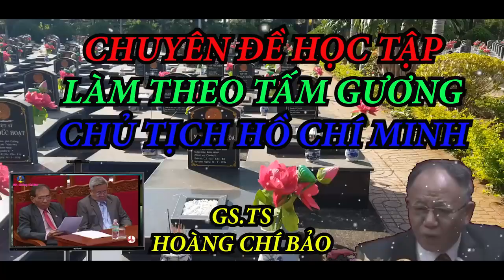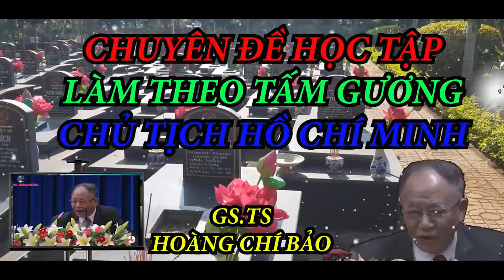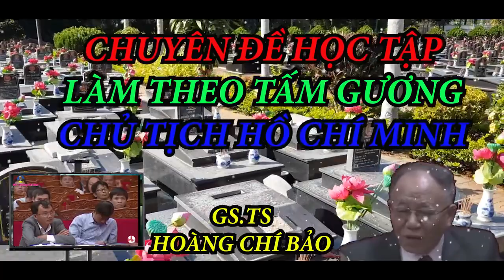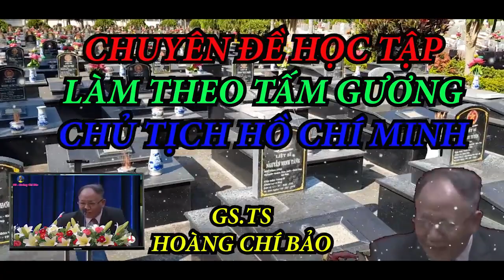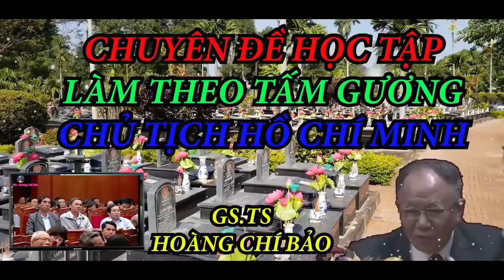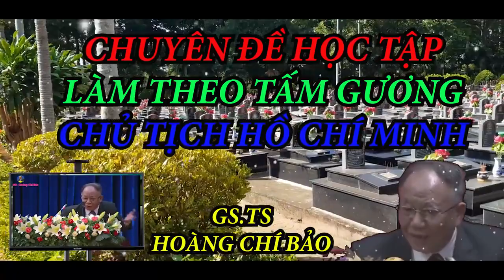Những Mẫu Chuyện Hay Nhất Về Bác Hồ Chuyên Đề Học Tập Làm Theo Lời Bác, GS. Hoàng Chí Bảo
TSVN*, Chu Thị Hảo Tivi, 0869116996+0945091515
Xin kính chào Quý vị!. Kính chúc Quý vị và Gia đình sức khỏe, hạnh phúc, thành công!.
Xin kính mời Quý vị đón xem các video mới mỗi ngày.
Kỷ niệm 204 năm ngày sinh Cac Mac 5/5, 202 năm ngày sinh Ăng-ghen 28/11, 152 năm ngày sinh Lê-nin 22/4.
Nhân kỷ niệm 204 năm ngày sinh Các- Mác người Thầy, Lãnh tụ, Nhà tư tưởng vĩ đại của giai cấp vô sản, 5/5/1818.
Nhân kỷ niệm 202 năm ngày sinh Ăng-ghen, người Thầy vĩ đại của GC vô sản 28/11/1820-28/11/2022
Nhân kỷ niệm 152 năm ngày sinh của Lê-Nin, lãnh tụ vĩ đại của GC vô sản trên toàn thế giới 22/4/2022.
Chủ tịch Hồ Chí Minh với Công cuộc xây dựng và bảo vệ tổ quốc, NXB CAND, 2002.
Bộ Hồ Chí Minh Toàn tập tập 1 XB LT3 có sửa chữa NXB Chính trị QG sự thật, 2021.
Một số vấn đề lý luận & thực tiễn về CNXH & con đường đi lên CNXH ở Việt Nam, NXB QG sự thật, 2022.
Chính trị học Đại cương, Khoa học Chính sách Công, Giáo trình Chính trị với Quản lý Xã hội.
Chu Thị Hảo*Tâm Sen, nhận CV 189 VP Quốc Hội, CV 1315 VP Chính Phủ, thư cảm ơn MTTQVN.TP.Hà Nội, 2020.
HỘI THẢO KH, GS.NGUYỄN LÂN DŨNG CỐ VẤN KHOA HỌC CỦA TẢO XOẮN ĐẠI VIỆT, TẢO XOẮN SPIRULINA, 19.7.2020, THANH HÓA.
TẬP ĐOÀN ĐẠI VIỆT, DỰ ÁN TẢO XOẮN SPIRULINA, THỰC PHẨM VÀNG VƯƠN RA THỊ TRƯỜNG THẾ GIỚI, 5.7.2020.
NGÂN HÀNG QUÂN ĐỘI VỮNG VÀNG TIN CẬY MỘT NIỀM TIN,  XIN SỬ DỤNG HÌNH ẢNH MBBANK.
Vui mừng chào đón giao thừa năm mới 2022 cụng ly chúc mừng năm mới bằng trà thảo dược xuất sứ Liên Bang Nga.
Tổng hợp Pha 25 cốc Canxi Cơm Nhật Bản bổ sung Canxi mời Gia đình, Bác hàng xóm dùng thử.
Bạn nên uống gì ở Thế kỷ 21? Có Sâm Ngọc Linh, uống hết mình, uống Sâm Ngọc Linh, chăm sóc sức khỏe thông minh.
Một số bài thơ chúc Tết của Chủ tịch Hồ Chí Minh, sách NXB CAND, 2002.
KÍNH MONG QUÝ VỊ, CƠ QUAN, ĐƠN VỊ XEM, NGHE GIÚP TỪNG VIDEO, CÓ VIDEO NÀO CHƯA ĐƯỢC TÔI SẼ XÓA BỎ NGAY. XIN PHÉP QUÝ VỊ, CƠ QUAN, ĐƠN VỊ ĐƯỢC TRÍCH DẪN CÁC NGUỒN THÔNG TIN, HÌNH ẢNH, VIDEO, HỖ TRỢ THÔNG TIN TRUYỀN THÔNG TRUYỀN HÌNH.
Toàn bộ các Video đã đăng ký thuộc bản quyền của Toàn bộ Kênh TSVN* Tâm Sen. Cấm không được sao chép dưới mọi hình thức nếu không có sự chấp thuận bằng văn bản. HỖ TRỢ TƯ VẤN, CỐ VẤN, GÓP Ý KIẾN CHÍNH SÁCH, HIẾN KẾ CHÍNH SÁCH VÀ CUỘC SỐNG. CHÂN THÀNH XIN LỖI NẾU ĐÃ LÀM PHIỀN QUÝ VỊ, CƠ QUAN, ĐƠN VỊ. XIN TRÂN TRỌNG CẢM ƠN QUÝ VỊ, ÔNG, BÀ, CƠ QUAN, ĐƠN VỊ, LIÊN HIỆP HỘI, HỘI, ĐOÀN THỂ, TỔ CHỨC, ĐẠI BIỂU, CÁN BỘ, ĐẢNG VIÊN, CHIẾN SĨ, CỬ TRI, HỘ KINH DOANH CÁ THỂ, DOANH NGHIỆP, NHÂN DÂN. HỘP THƯ TÂM SEN, KÊNH TSVN* KÍNH CHÚC QUÝ VỊ VÀ GIA ĐÌNH SỨC KHỎE HẠNH PHÚC THÀNH CÔNG.
Tâm Sen là kênh truyền hình, thông tin, truyền thông về tấm lòng của đất nước, lịch sử văn hóa con người dân tộc, nhân dân Việt Nam. Về báo chí, khoa học, kỹ thuật, công nghệ, giáo dục, đào tạo, sức khỏe và đời sống nhân dân. Hỗ trợ góp ý kiến chính sách, hỏi đáp đơn thư, thắc mắc, chia sẻ tâm tư tình cảm, nguyện vọng của nhân dân.
Tôi xin trân trọng biết ơn, cảm ơn Quý vị!.